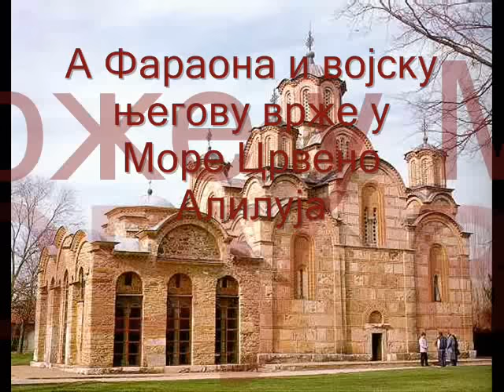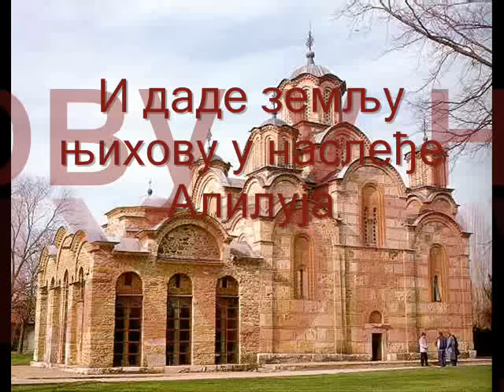Псалам 136 - Славите Господа / Psalam 136 - Slavite Gospoda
Псалам 136 - Славите Господа
У неким преводима Библије пише Псалам 135

Текст који је у видео снимку је идентичан изговору речи у овом видео снимку!
Текст који пише у Библији коју имам је следећи:

Славите Господа, јер је добар,
јер је довека милосрђе његово!

Који једини чини чудеса велика,

Који је створио небеса мудро,

месец и звезде да управљају ноћу,

Који поби Египат у првенцима његовим,

руком силном и мишицом пруженом,

И проведе Израиља посред њега,

а Фараона и војску његову рину у море Црвено,

Који проведе народ свој кроз пустињу,

и даде земљу њихову у наслеђе,

у наслеђе Израиљу слузи своме,

Који нас се спомену у понижењу нашему,

и избави нас од непријатеља наших,

Који даје храну свакоме створењу,

Хвала што сте погледали видео!!!